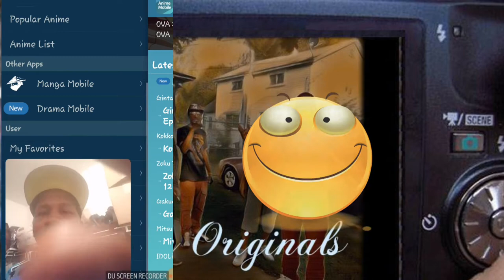Whitty App Talk: Anime mobile. Anime after Dragonball super.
Just a few suggestions on what to watch now that Super is over with.